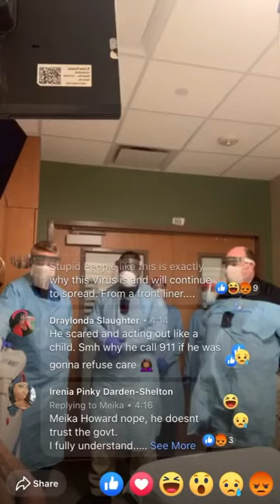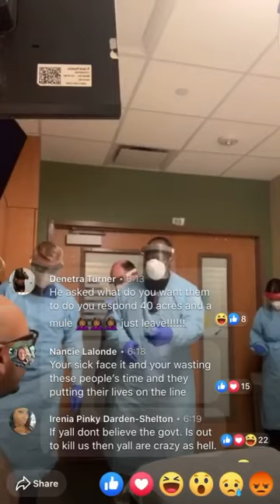April 17, 2020